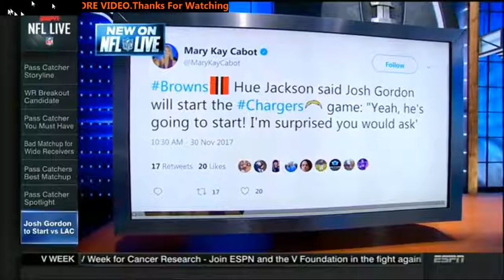What's up today - Josh Gordon to start vs Chargers